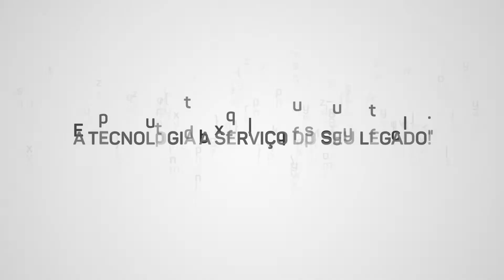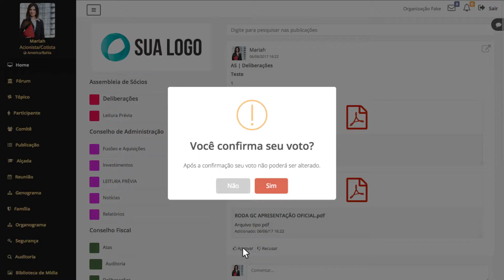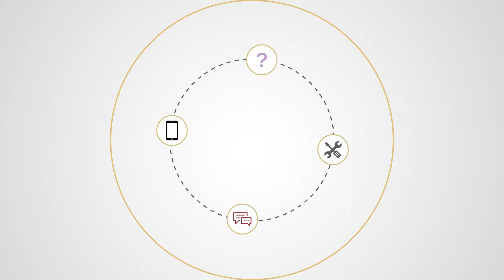VÍDEO EM ANIMAÇÃO - MOTION GRAPHICS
MOTION GRAPHICS . ANIMAÇÃO